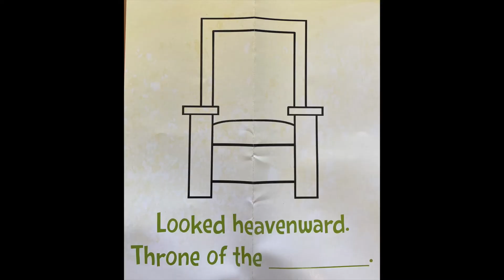Lighthouse Lesson | Day 3